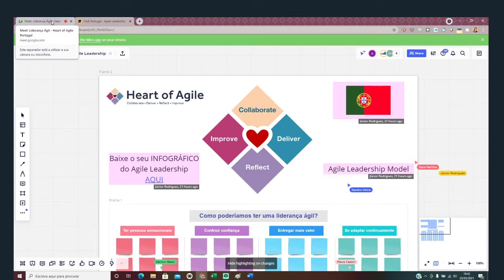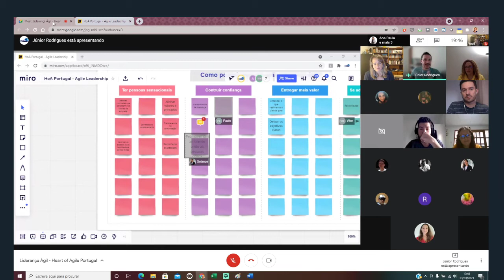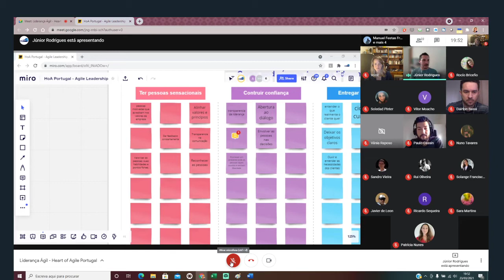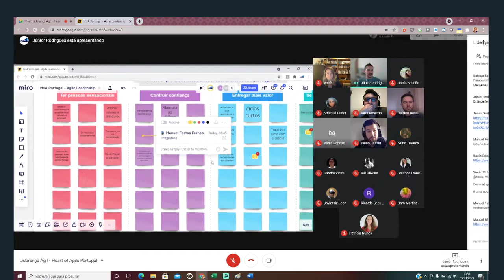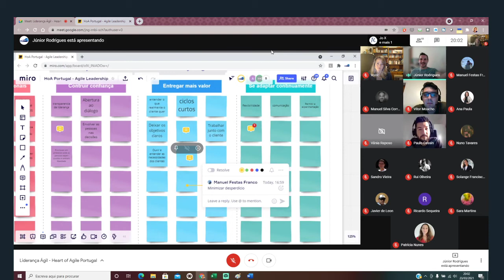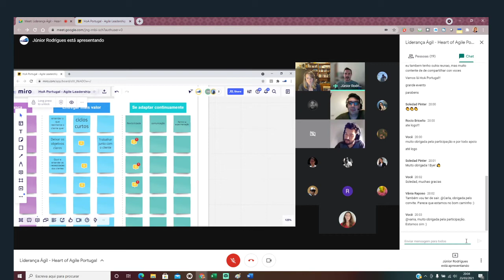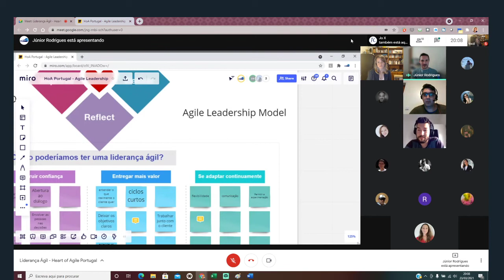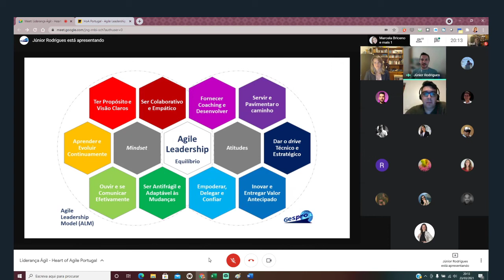Liderança Ágil - Heart of Agile Portugal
Para marcar o lançamento do Heart of Agile Portugal, convidamos Junior Rodrigues, especialista em agilidade, e Rocio Lopez, Heart Of Agile, para apresentar os conceitos da Liderança Ágil e o movimento mundial do Heart of Agile.